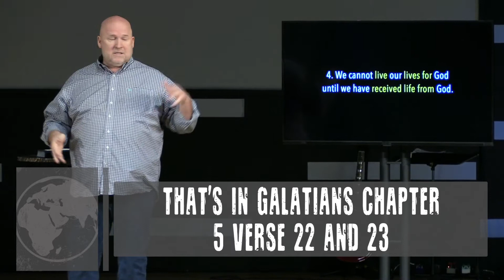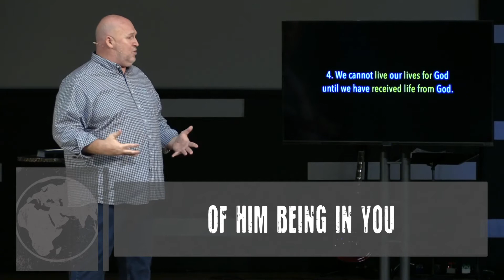Sermon Short 10-28